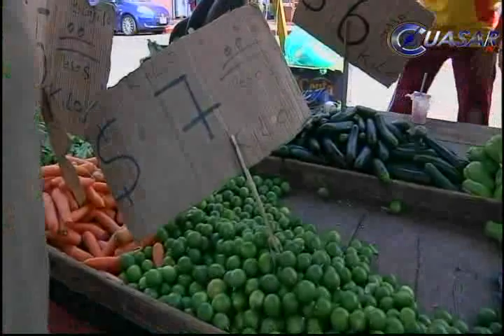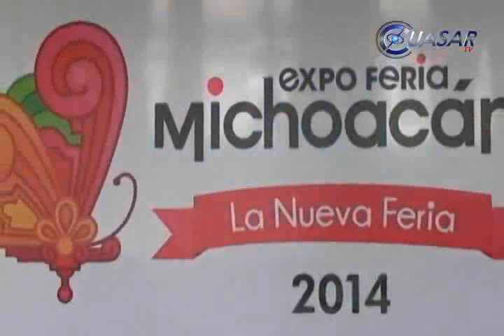Noticias de Michoacán, CuasarTv 29 de Abril de 2014